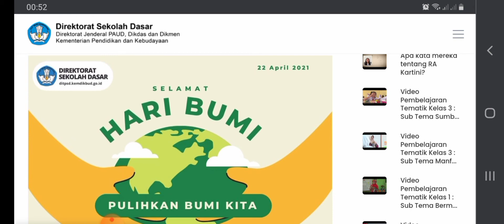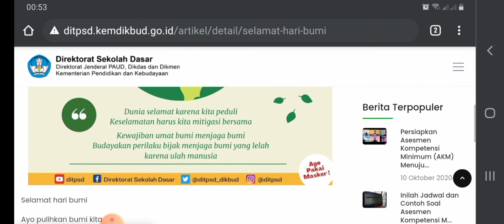Selamat Hari Bumi 22 April (Pulihkan Bumi Kita)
bisa dengan cara
1. kurangi menggunakan plastik
2. gunakan sedotan stainless atau sedotan kertas
3. Hematlah penggunakan listrik